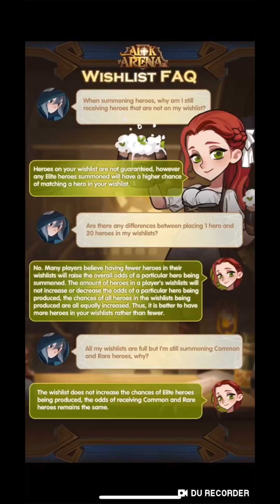BEST HEROES to put on your wishlist| wishlist guide| AFK Arena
Hey guys! In this video I discuss the heroes you should definitely put in your wishlists and explain exactly how the wishlist works!

Add me!